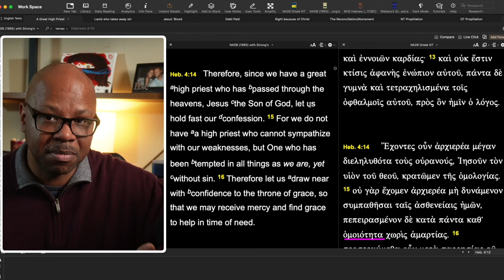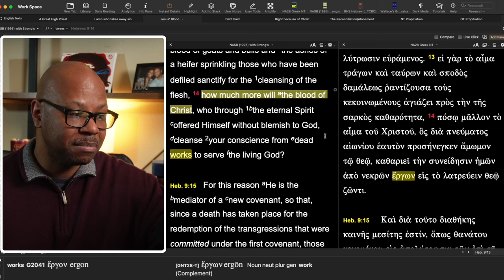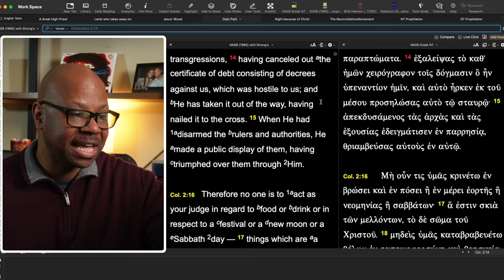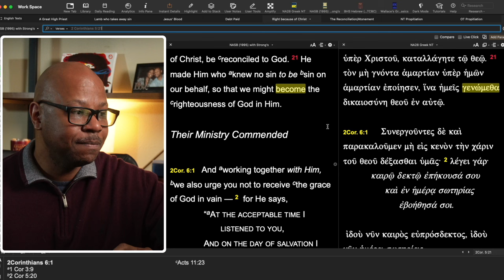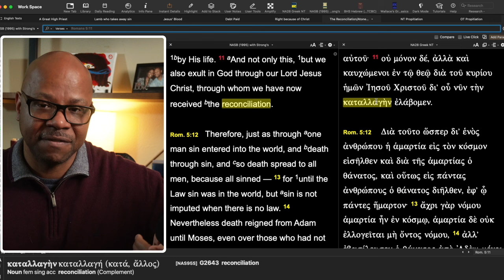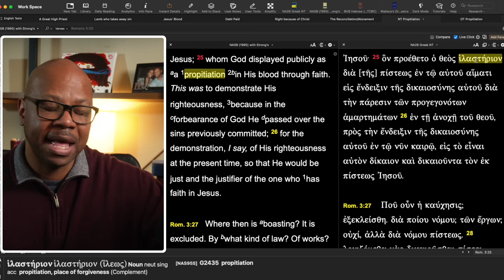Jesus Fulfilled All of This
Atonement in the New Testament and Old Testament